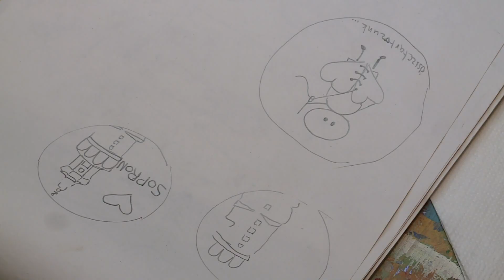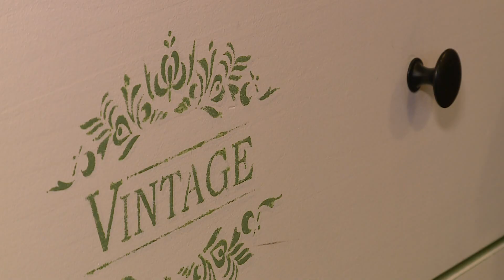Életforma - életmódmagazin - 2019.01.10. - Csütörtök - Sopron TV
A Sopron TV kéthetente csütörtökön jelentkező életmódmagazinja. Az Életforma mai témái, vendégei:
Nordic Walking - Ez a szabadidős sport bárki számára utolérhető, remek mozgásforma, és igazi közösség kovácsoló erővel bír.

Sopronban nagy népszerűségnek örvend a nordic walking, egy összetartó csapat is kialakult mostanra, akik heti rendszerességgel túráznak a soproni erdőkben. Ez a szabadidős sport bárki számára utolérhető, nem csupán remek mozgásforma, de igazi közösség kovácsoló erővel bír.

Megalakult a Nyugat-Dunántúli Ritka Betegek Szervezete – A csoport vezetője beszél a célkitűzéseikről
Bemutatjuk Nagy-Somlai Helgát, aki hisz abban, hogy minden régi bútornak lelke van
Netikett Klub – A soproni szerveződés izgalmas programokat kínál az internet használatával kapcsolatban